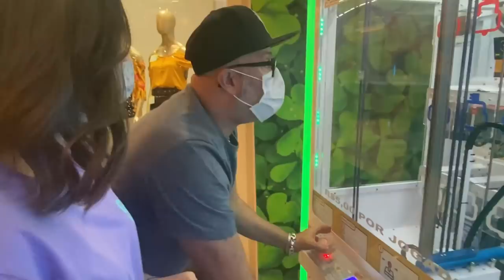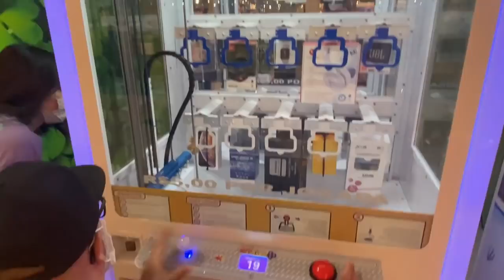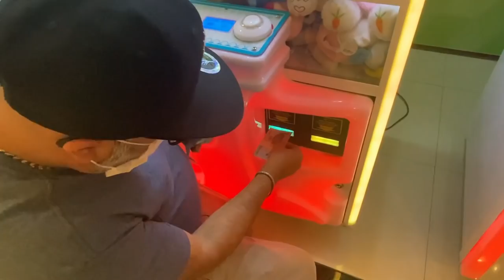MEU PAI E EU VACILAMOS !! * não acredito que esquecemos isso * 🤣